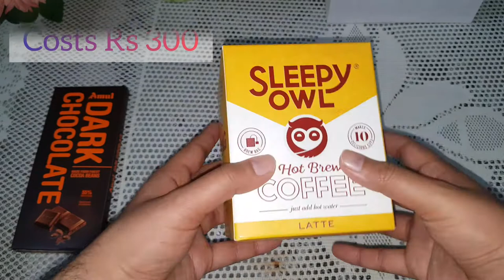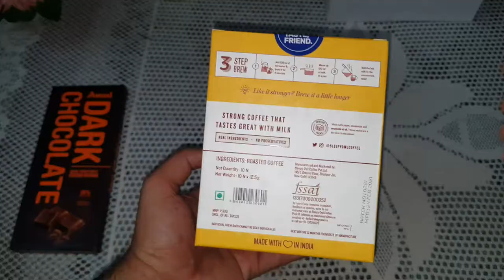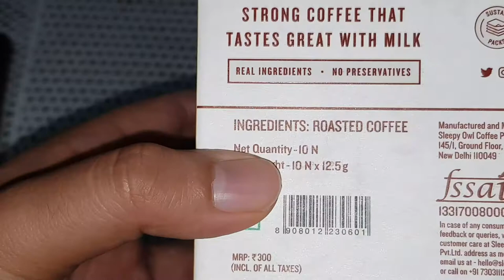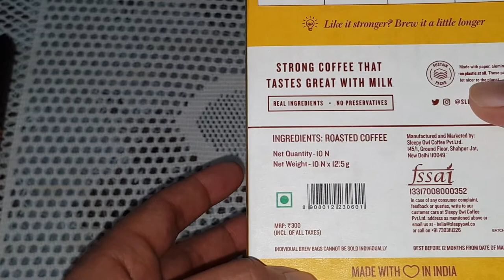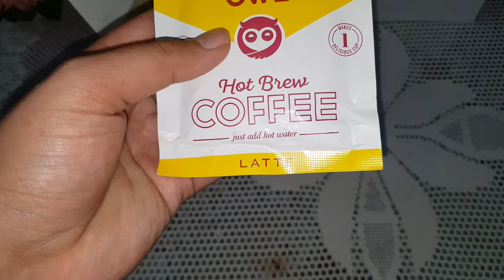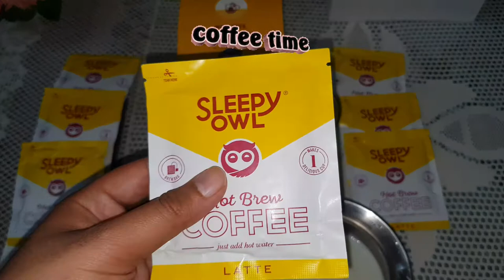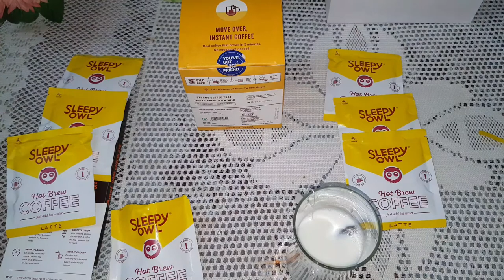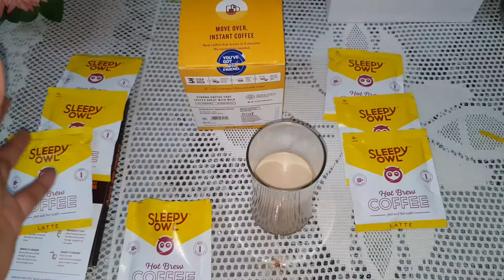Review 34: Sleepy OWL Coffee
Hi Guys,

In today's video we'll be reviewing the highlights requested and much awaited Sleepy owl coffee review. This much famous made in India coffee is what I was waiting to get my hands on.

You can get yours from their official website.

Thanks.